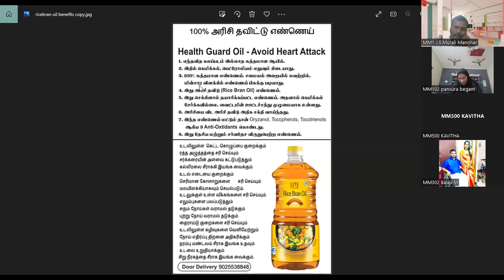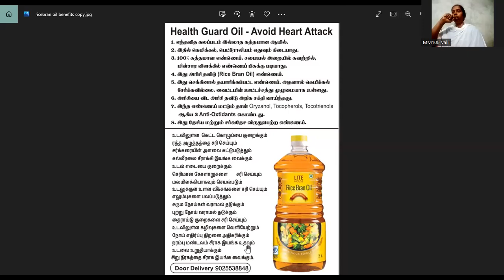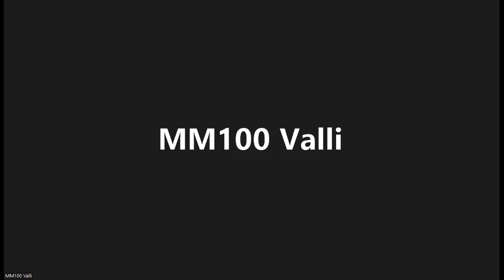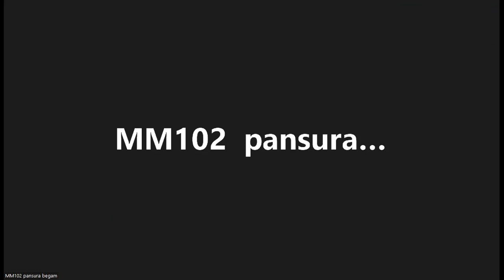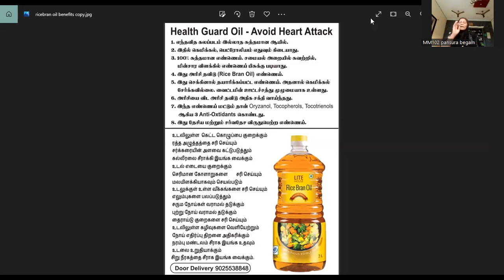Secret for Healthy Heart and Maintainence free Kitchen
Healthy Heart for Healthy Life Free from Oily Grease kitchen